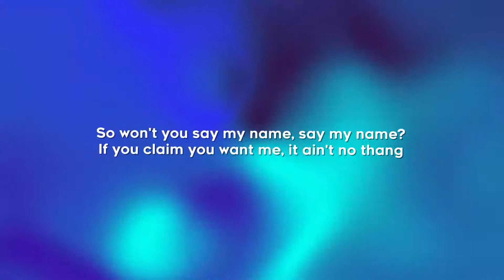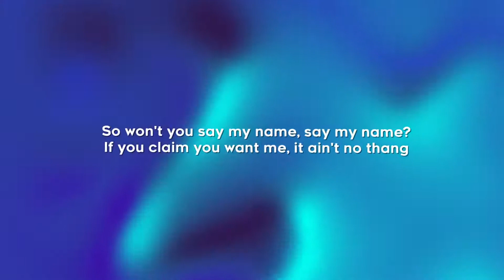Summer Walker - Playing Games (Lyrics)